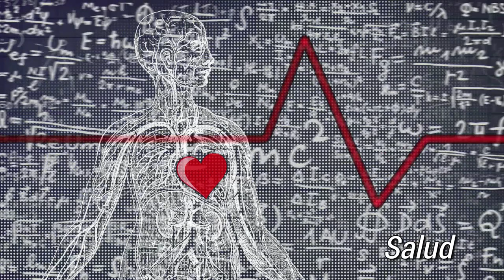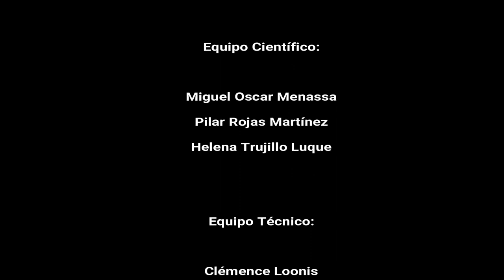29 PSICOANALISIS A LA CARTA RELACIONES DE PAREJA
3 Julio de 2018